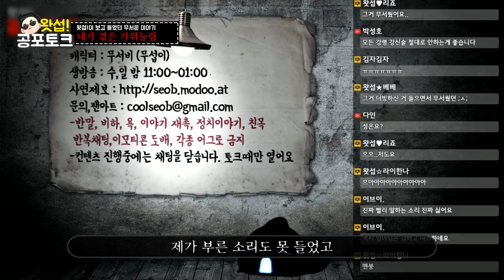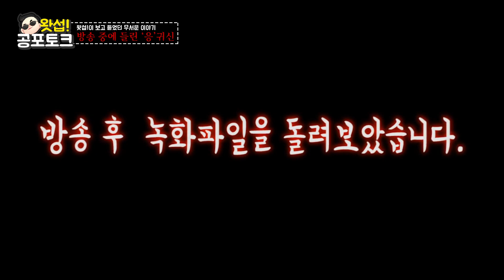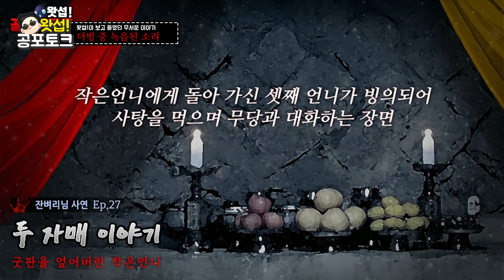[몰아듣기] 그래서 모아봤습니다. 왓섭의 무서웠던 경험들｜왓섭! 공포라디오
2021년 현재 생방송 시간은 매주 목,일 밤 11시부터